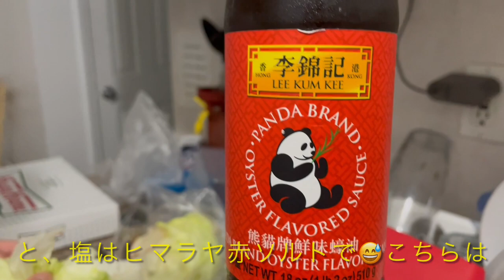今日のナオキッキ / Today's Naoki Inoue vol 18 炒飯作りました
今日は、ボクの作る炒飯です！
ガーリック入り！

▶︎【神回】井上直樹 勝手に能力査定してたら本人が本当の能力を教えてくれた【RIZIN】

▶︎ 水垣偉弥withハヤマクルーズとのコラボ前半！【RIZIN.26出場!!】井上直樹選手にいろいろ聞きました!!【海外のヤベぇ奴・一番強かった相手】

▶︎ [魅津希]  UFCファイター・魅津希による[RIZIN.26]井上直樹VS元谷友貴の（希望的）予想！

Please Follow Us on SNS as well!